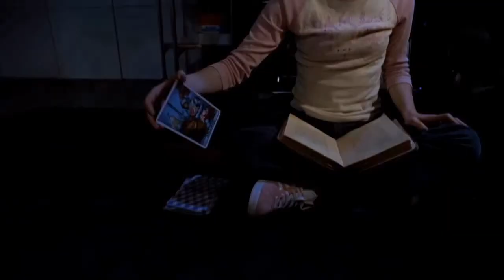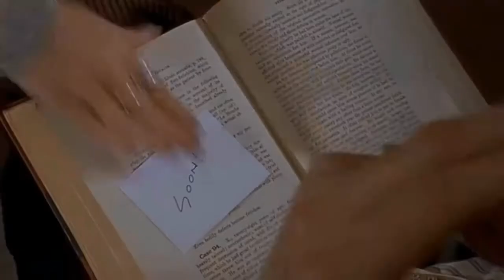Top 10 Buffy Big Bads - Part 1 of 2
A top 10 list ranking the Buffy "Big Bads"! Ive had some issues with sound on this, but think I may have figured out why for future videos.